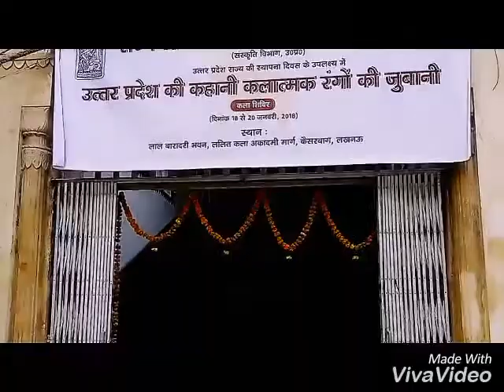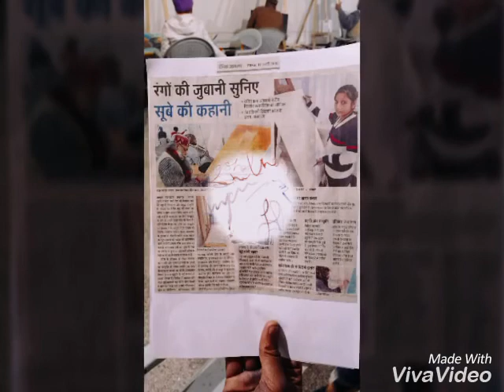My first art camp in Lalit kala academy